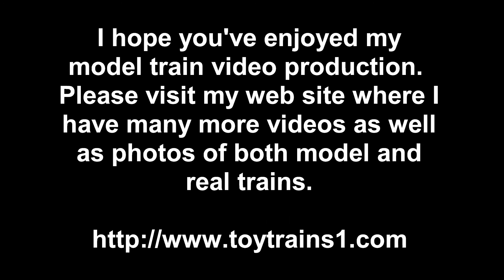Lionel Corp Tinplate Standard Gauge 400E Steam Locomotive on the Ceiling Layout in True HD 1080p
Since I had already disabled a certain safety device that might be adversely affected by locomotive smoke (as in, I removed the smoke detector) so that I could film the Christmas steamer on the ceiling layout, I decided to give the 400E a run around up there as well. As I expected, it was spectacular! :-) So, since I was already set-up to film upstairs, I put it on video! In this True HD 1080p video, you can see it make a few runs around my Sky's The Limit layout on top of the bookcases, hauling its seven 500-series freight cars. Enjoy! -- for lots more videos and photos of both real and model trains.